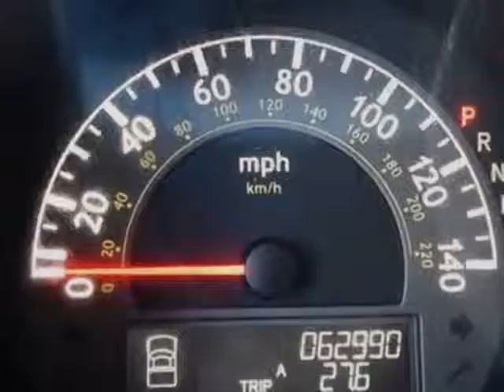2008 Honda Ridgeline 4WD Crew Cab RT Truck - Rock Hill, SC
Honda Cars of Rock Hill, Rock Hill, SC - Honda Ridgeline 4WD Crew Cab RT